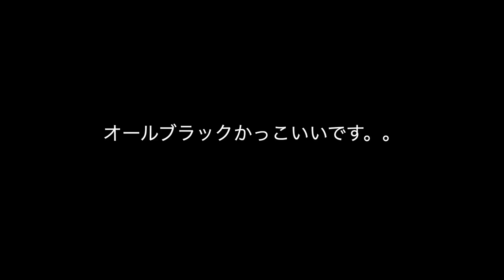【ワイルドスワンズ】ふるさと納税返礼品！シェルコードバン×ブッテーロ。PALM（パーム）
今回はふるさと納税の返礼品、ワイルドスワンズのパーム、シェルコードバンのご紹介です。
サイズ感や革の質感など参考にしていただければと思います。

✳︎一部リンクにはアフェリエイト広告が含まれています。

▽コードバンクリーム
【楽天】
【アマゾン】

▽デリケートクリーム
【楽天】
【アマゾン】

▽革用防水スプレー
【楽天】
【アマゾン】

▽馬毛ブラシ
【楽天】
【アマゾン】